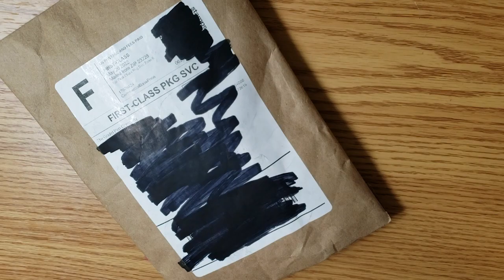How to Get Free Fountain Pen Ink Samples!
In this video, I talk about how to get a set of eight random fountain pen ink samples for free from Goulet Pens. Whether you are looking for an interesting blue-black fountain pen ink or on a quest to find the best blue fountain pen ink, these randomized assortments of ink are a fun way to discover new ink, especially inks that you might not have picked up on your own. You may even discover a new favorite, what for you personally might be the best fountain pen ink.

NOTE
This video is not endorsed by the Goulet Pen Company. While I technically got this ink for free, I paid for shipping, and Goulet Pens was not involved in the ideas or production of this video in any way.

CHAPTERS
How to get free fountain pen ink 0:15
Overview of the fountain pen inks I got in this package: 2:54
1. Diamine Night Sky 5:53
2. Sailor Manyo Nadeshiko 7:47
3. Colorverse Coffee Break 8:38
4. Private Reserve Purple Mojo 9:37
5. Monteverde Moteverde Green 10:40
6 & 7. Pilot Iroshizuku Yu-yake & Pilot Iroshizuku Ku-jaku 12:07
8. Diamine Noel 13:48